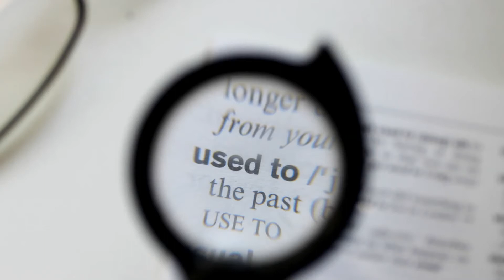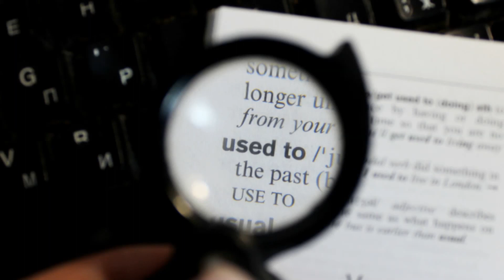how to ask and answer used to | used to in english | English Grammar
In this easy English video, you will learn all about the USED TO grammar structure. We’ll ask and answer different questions using USED TO in English. This is a full, complete English grammar class for anyone who wants to communicate fluently or who knows the used to grammar but worries about answering its questions in oral exams, exams at school or institutes, and international exams such as IELTS, TOFEL, PTE, and so on and so forth. We’ll go step by step and practice together in a relaxed way. Used To structure is one of the most important grammar parts in English so it’s important to understand and use it correctly. This video is part of the Grammar Q & A series on ALL the English Grammar Structures, from beginner to advanced levels. Hope you all enjoy it.